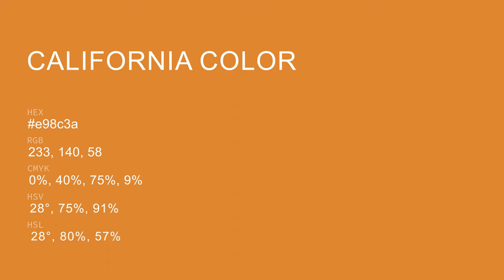California color e98c3a hex color - Orange color - Cool color e98c3a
What color is California ? e98c3a hex color - Orange color - Cool color e98c3a

Hex e98c3a Color Code is also known as California color.

Hex e98c3a Color code in RGB color code model is created after adding 91.37% red color, 54.90% green color and 22.75% blue color.
Hex e98c3a Color code in CMYK color (process color) code model is generated after subtraction of 0% cyan, 39% magenta, 75% yellow and 8% black.